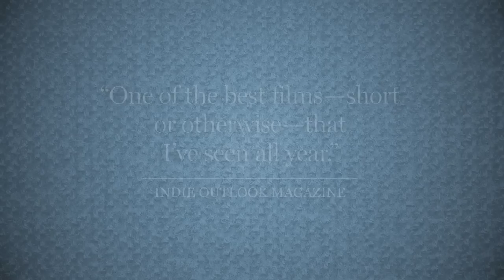Dotty Trailer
Directed by Mick Andrews and Brett O'Gorman.
Starring Joyce Irving and Alison Bruce.
Written by Mick Andrews.
Produced by Jozsef Fityus
Shot by Renaud Maire
Edited by Tom Eages.
Production Designed by Shayne Radford.